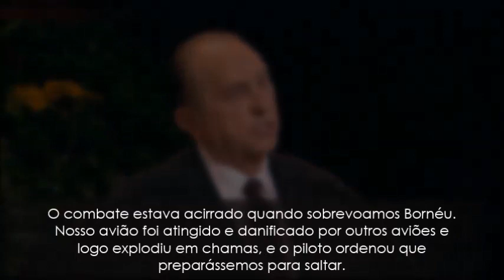O Poder do Sacerdócio na Segunda Guerra Mundial by Presidente Thomas S Monson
THE MIGHTY EIGHTH

Durante a Segunda Guerra Mundial, fui engenheiro-artilheiro em um bombardeiro B-24 sobre o Sul do Pacífico. Certo dia houve um anúncio de que o vôo mais longo já feito por um bombardeio seria efetuado para tentar destruir uma refinaria de petróleo.

O Espírito sussurrou-me que eu estaria naquele vôo, mas que eu não perderia minha vida. Na época, eu era o presidente do grupo de membros da Igreja. O combate estava acirrado quando sobrevoamos Bornéu. Nosso avião foi atingido e danificado por outros aviões e logo explodiu em chamas, e o piloto ordenou que preparássemos para saltar.
Saí por último da aeronave. Fomos alvejados por pilotos inimigos enquanto descíamos de paraquedas. E tive problemas para inflar meu bote salva-vidas.

Depois de emergir e submergir várias vezes, comecei a me afogar e desmaiei. Recobrei momentaneamente a consciência e gritei: "Deus me salve-me"

Novamente, tentei inflar o bote salva-vidas e desta vez eu consegui. Com ar suficiente apenas para manter-me flutuando, subi no bote e deitei-me nele exausto demais para me mover. Com apenas ar suficiente nele para me manter à tona, eu rolou em cima dela, exausto demais para se mover. Durante três dias, nós flutuamos em território inimigo em meio a vários navios e vários aviões nos sobrevoando.  Como foi que não viram um grupo de botes salva-vidas amarelos no mar azul é um mistério.

Escreveu ele. Houve uma terrível tempestade, e ondas de 10 metros quase destruíram nossos botes. Os outros pediram-me que orasse. Eu respondi que já havia orado e que seríamos todos resgatados com vida. Naquela noite, avistamos nosso submarino que estava no local para nos resgatar, mas ele passou por nós. Na manhã seguinte, ele fez a mesma coisa. Sabíamos que aquele seria o último dia que o submarino estaria na área.

Então, ouvi os sussurros do Espírito Santo: Você tem o sacerdócio, ordene ao submarino que apanhe vocês. Orei silenciosamente. Em nome de Jesus Cristo e pelo poder do sacerdócio, volte e nos apanhe.

Em poucos minutos, eles apareceram ao nosso lado. Quando entramos no convés, o capitão disse: Eu não sei como os encontramos, pois não estávamos procurando vocês. Mas eu sabia